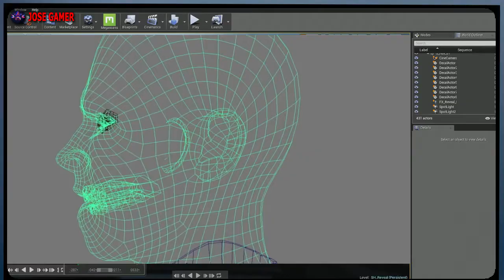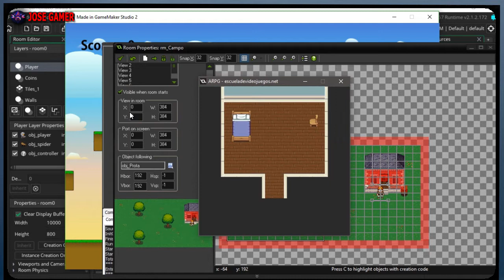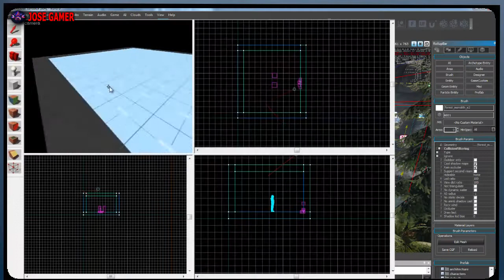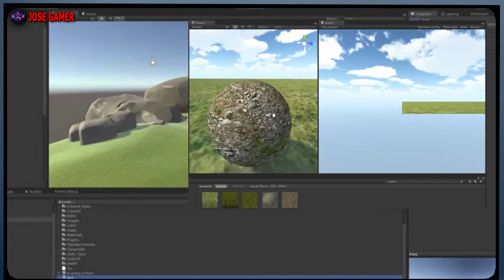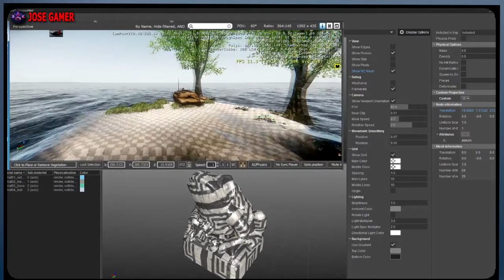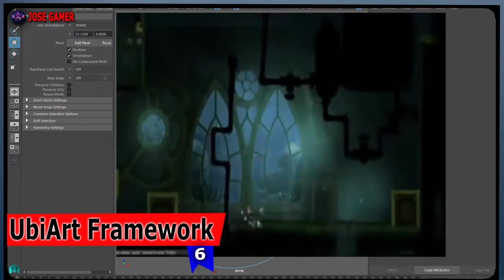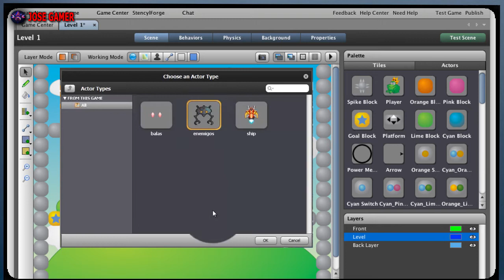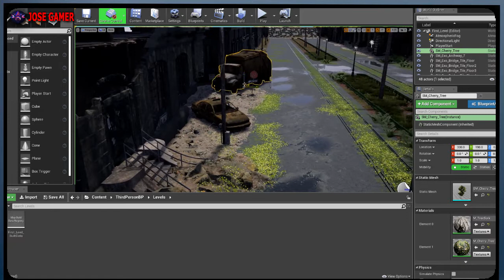Los mejores motores gráficos para crear videojuegos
Si alguna vez  a jugado cualquier juego y pensante o quisites, aser tus propios videojuegos  pero el camino del crear videojugos, no es tan facil pero si quieres aser tu propio juego por eso veremos una lista de los mejores motores graficos para crear videojuegos,   se pueden aser juego rpg o mundo abierto o fps o entre mas genero, veremos motores bastantes conocidos como otro no tanto, estos motores nos ayudaran a ser movimientos a nuestros personajes crear una historia no aser nuestro juego soñado facil y rapido, algunos de estos motores son muy faciles de  usar o otros mas complicados pero todo estos motores tienen algo en comun que son los mejores en su geberos.